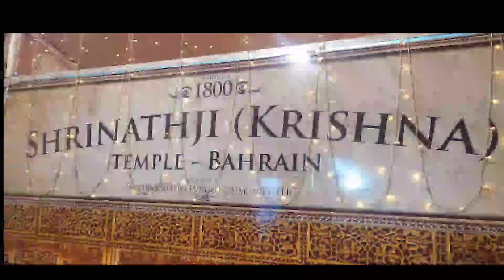बहरीन मधील श्री कृष्णा च मंदिर ISKON temple Bahrain | Shri Krishna temple Bahrain | Bahrain Video 7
बहरीन मधील श्री कृष्णा च मंदिर | इस्कॉन टेम्पल  | Iskon temple Bahrain | Shri Krishna temple Bahrain